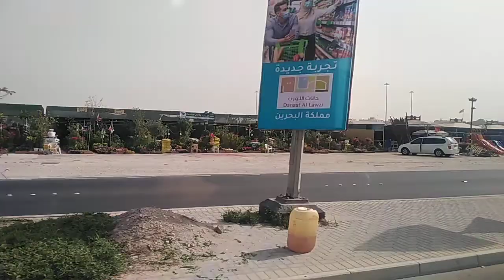Hamad Town New Lulu mall inauguration